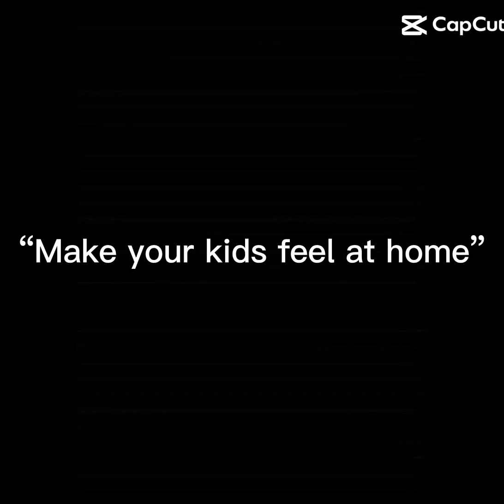Pov: My Comforts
Tlb and Thrashin' along with Various 80s Celebrities bring me comfort idk how to explain it.